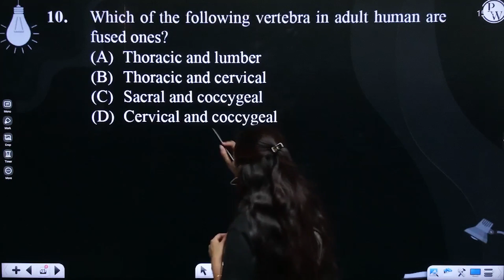Which of the following vertebra in adult human are fused ones?....